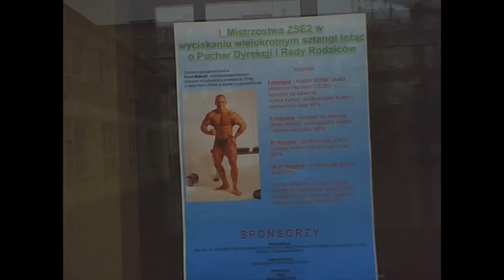I MISTRZOSTWA W WYCISKANIU ZSE NR 2 0001